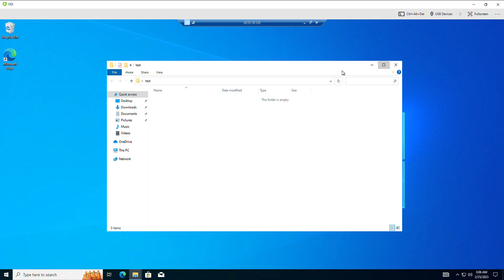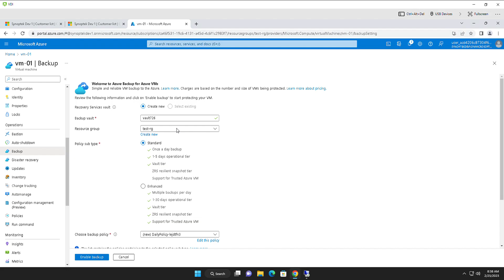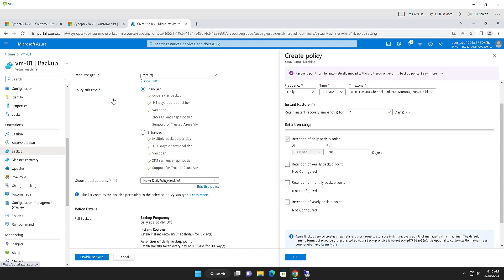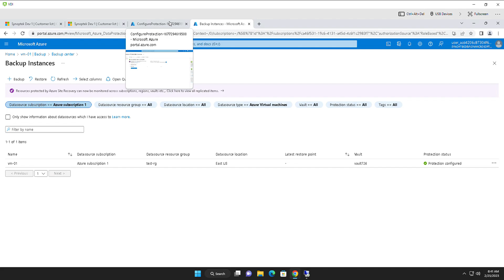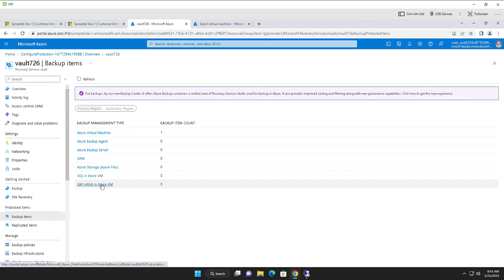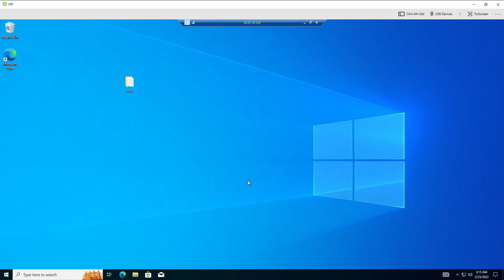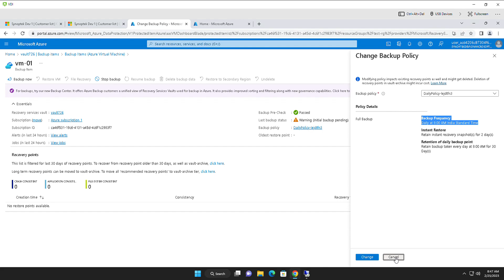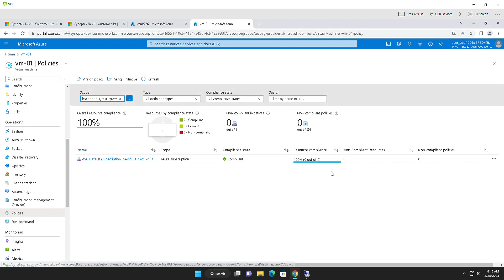How to take backup of Azure Virtual Machine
1.8K views